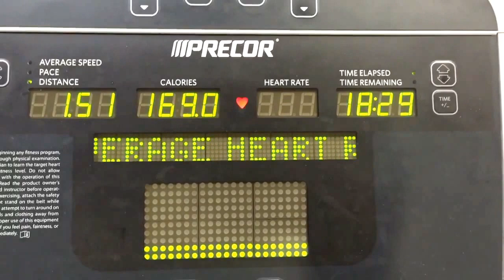Lousy shootaround (1/25/16) Music By DJ Dave Pineda (6:7)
Obviously rusty 2 weeks off from 🏀 and 🏃🏻🏃🏻. Just lousy. I added a soundtrack to keep me interested while viewing. January blues.. Lazy must get better.. Oh well.

Need to make 5 consecutive buckets before calling it a day.

Back was stiff. Knees were weak. That of course didn't help.
total makes: 27
total bricks: 17
total attempts: 44